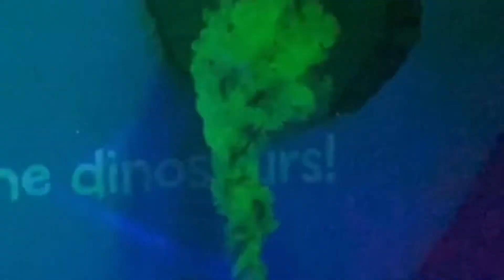Birmingham National Sea Life trailer video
A trailer video made in Birmingham national sea-life. A super place to travel with kids and family. A entire family fun.

Theme and background music: Apple iMovie